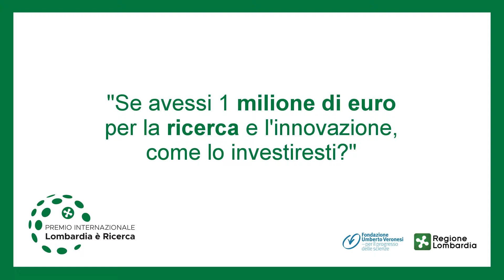Edoardo Colombo - 1 Milione per la Ricerca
Mercoledì prossimo, in occasione della Giornata della Ricerca “Umberto Veronesi"​, Giacomo Rizzolatti ritirerà Premio LombardiaèRicerca: un riconoscimento del 1 milione di euro, che il professore utilizzerà per la gran parte per finanziare progetti di ricerca nel ambito delle neuroscienze.

Se tu potessi decidere come investire il questo premio, che cosa faresti?
Lo abbiamo chiesto a Edoardo Colombo​ durante l'evento SmartCityNow.